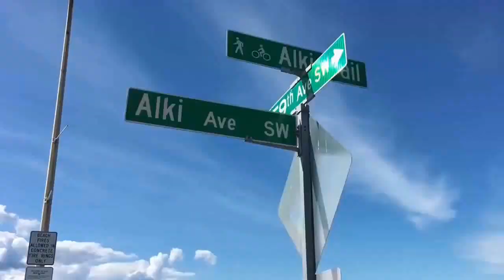Italo disco Modern Talking You my love extreme heart game